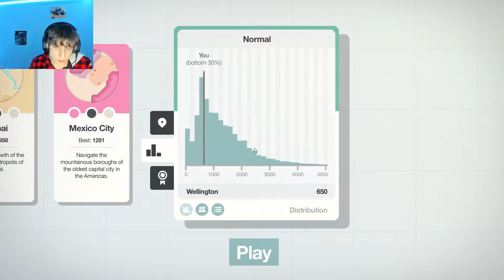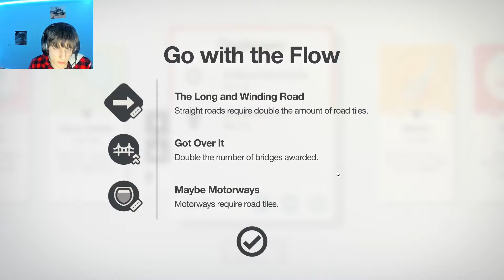ItS nOT MY faUlT | Mini Motorways: Part 8